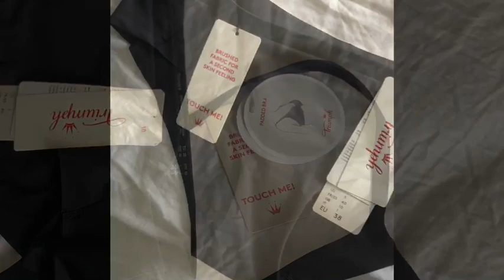Triumph Lingerie quick bra review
Triumph Lingerie quick recap on my fave wire free bra! @jessdempsey